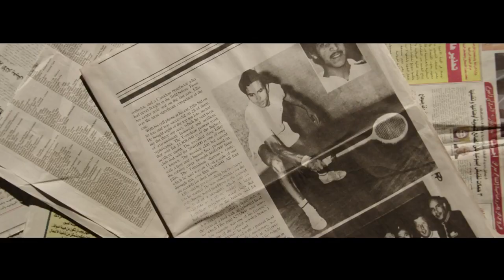Freska خلقنا لنندهش مع جلال علام الحلقة الاولي